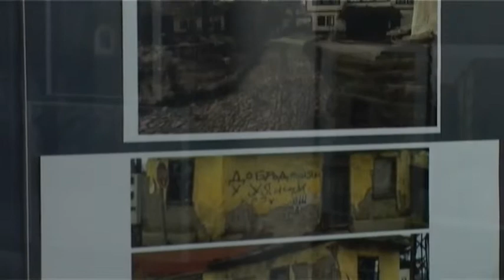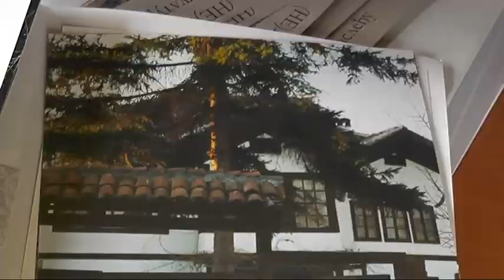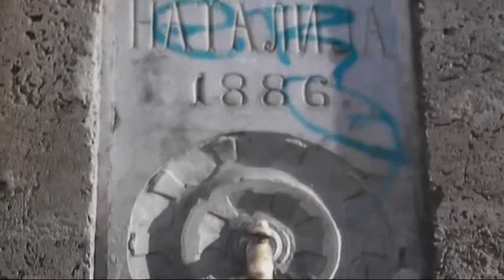U TOKU 15. KONKURS MUZEJA POD NAZIVOM ''(NE)BRIGA O KULTURNOM NASLEĐU''